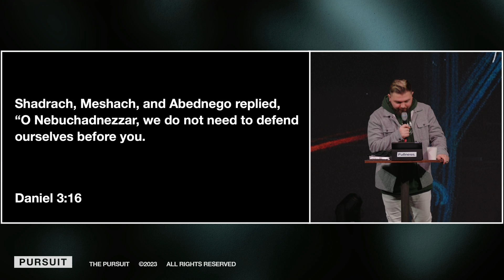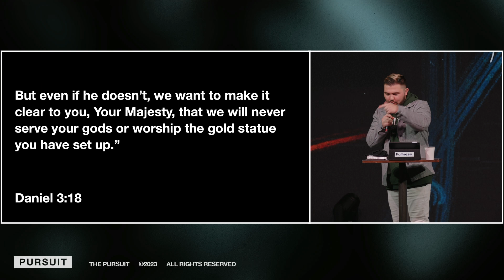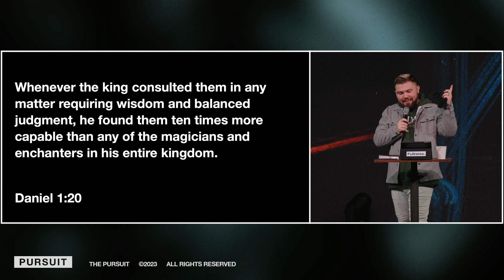I'm Still Standing | 12.03.23 Sunday AM | Josiah Malinich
We are joined by a special guest Pastor Josiah Malinich, where he shares how people are called to have unfailing love and to reject idols. They should locate their faith in God, have courageous faith, and walk through valleys with God's presence. This requires commitment and challenges the outcome, leading to strength and victory.

The Pursuit exists to glorify Jesus and doing so, bring people into an encounter with the presence of God.